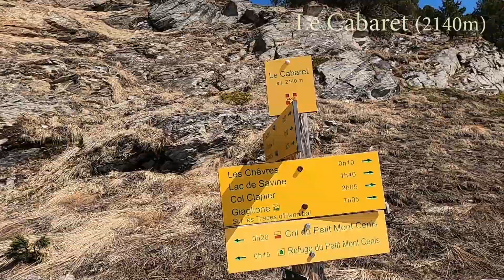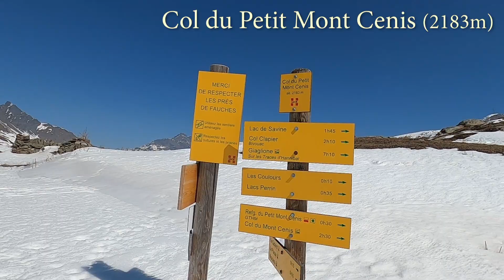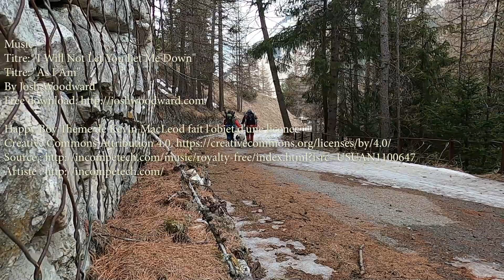Randonnée bivouac au lac du Mont Cenis, Maurienne, Savoie.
Music
Titre: "I Will Not Let You Let Me Down"
Titre: "As I Am"